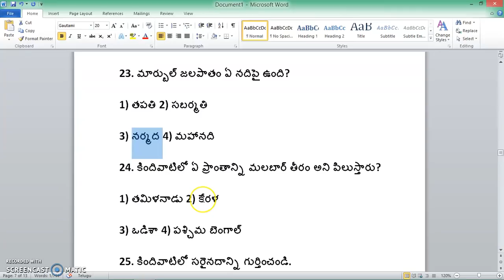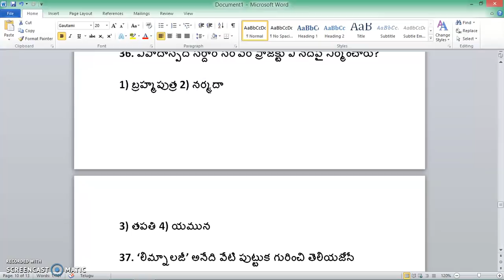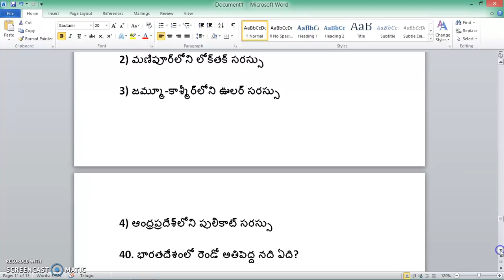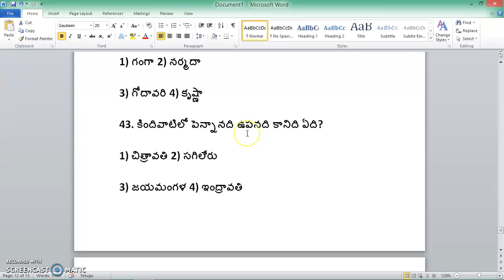భారత దేశ నదీ వ్యవస్థ నుంచి గతంలో అడిగిన ప్రశ్నలు